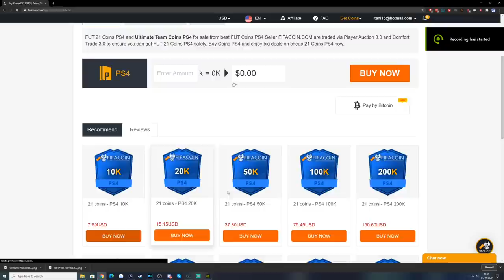SQUAD BUILDER SHOWDOWN FLASHBACK DOUGLAS COSTA! FIFA 21 ULTIMATE TEAM